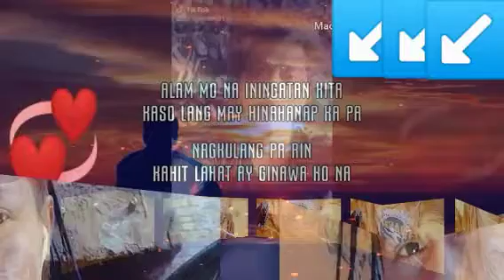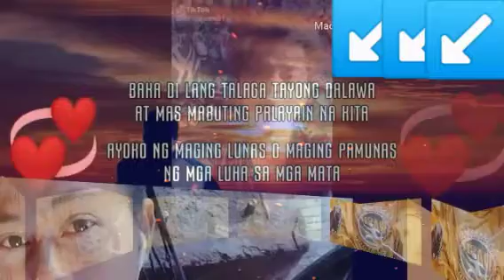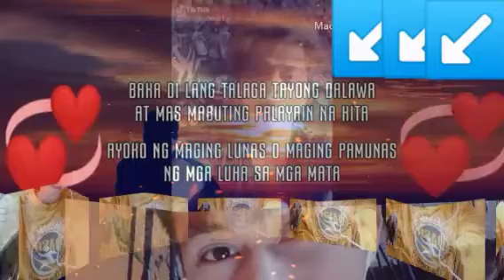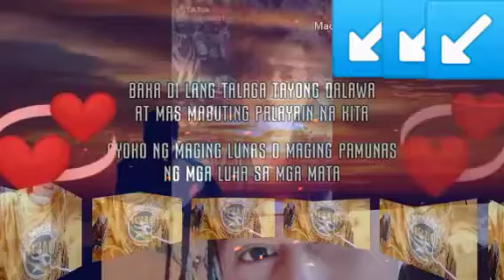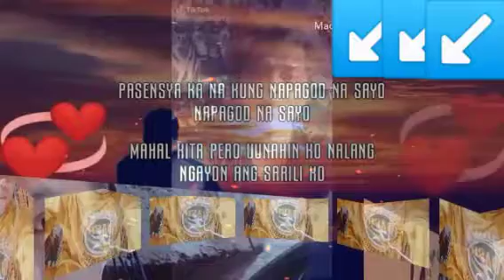BAKA DI TAYO